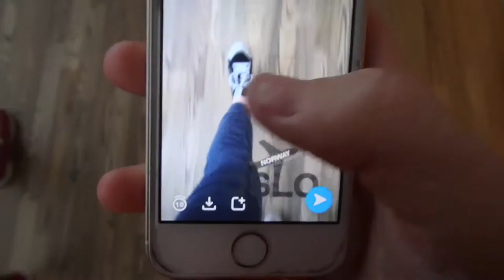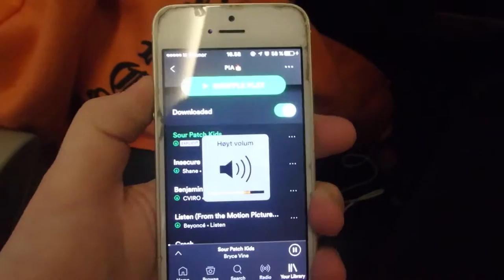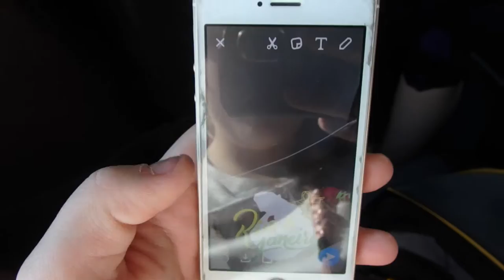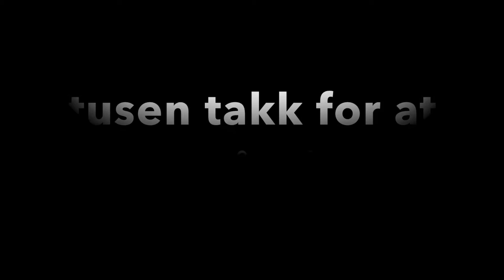VLOG // REISER TIL BRASIL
hei det kommer en video fra brasil snart og sorry for å laste dette opp så sent men det var sykt dårlig nett dær nede, men hær reiser vi til brasil. brasil videoen vil ta litt tid men den kommer, det er mye å rediger så det kommer noen videoer innimellom, håper det går fint :)